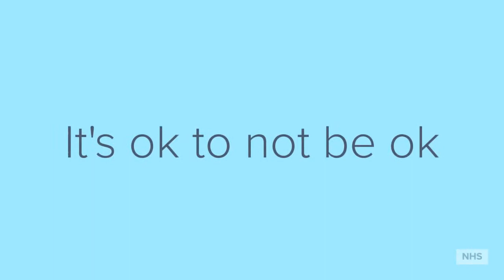Blue Monday - Monday 17 January 2022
The third Monday of January is often referred to as ‘Blue Monday’, and you may see a lot of discussion across social media, the media and other communications channels about the day, self-care and what support is available. You Are Not Alone.